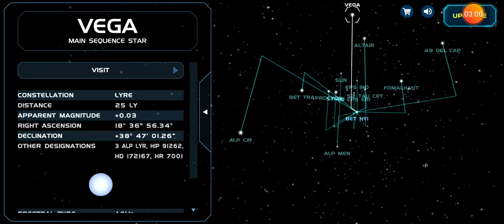Near Stars. নিকটবর্তী তারকা